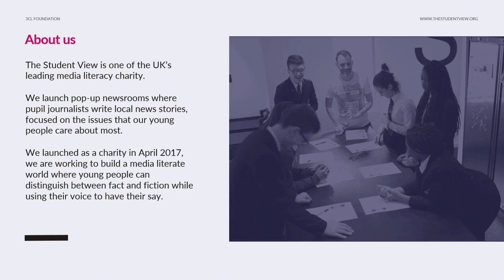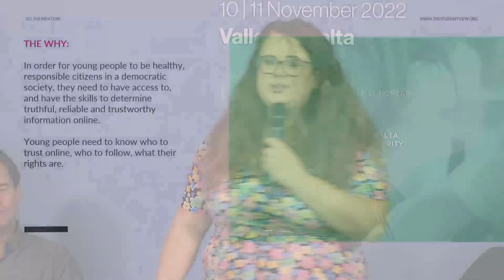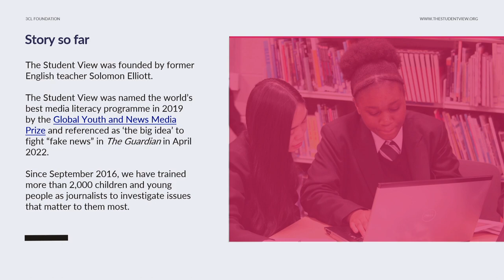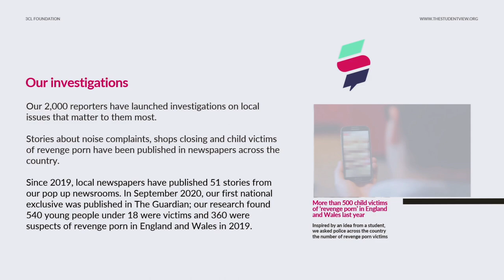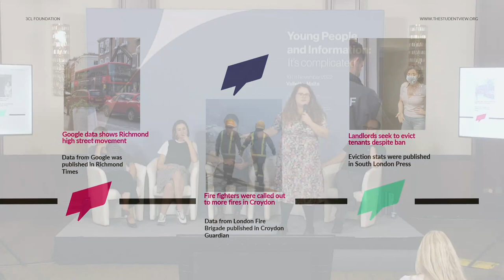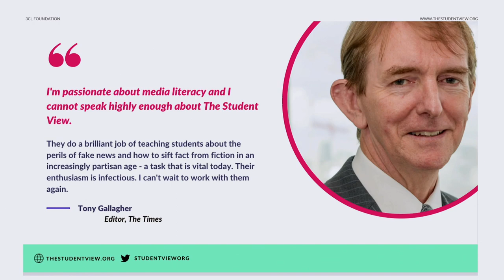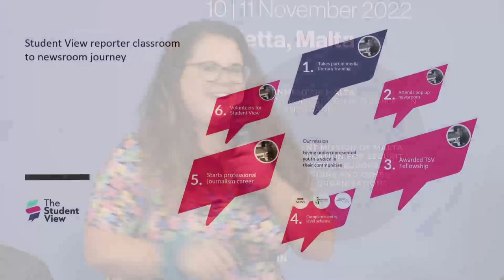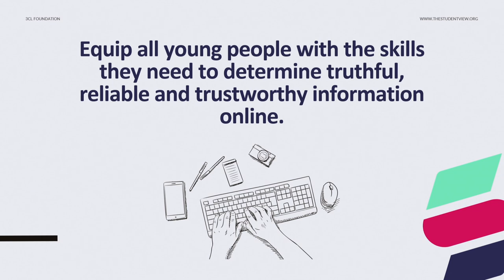Caitlin Webb from The Student View on ‘Empowering Future Content Creators’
Caitlin Webb from The Student View talks about empowering future content creators. In an unprecedented time of pandemic, crises of environment and housing, food poverty and so many issues that directly affect disadvantaged children and young people, it is vital that their voices are heard by mainstream media and policymakers.